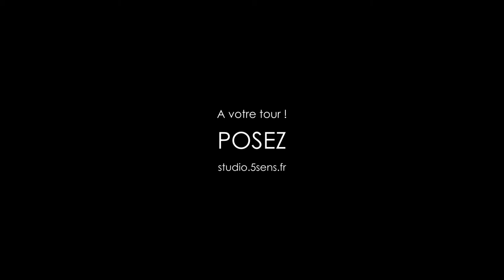5Sens Photo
Portraitiste studio professionnel sur Angers.
Les hommes aussi ont le droit d'être beaux.